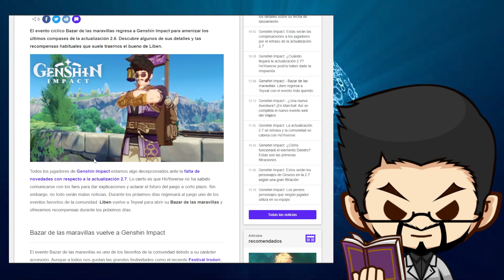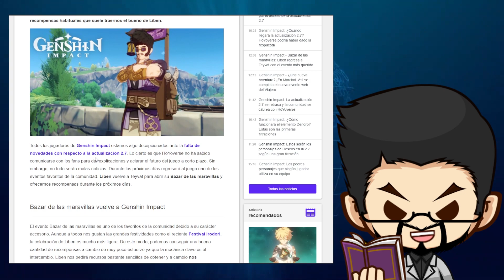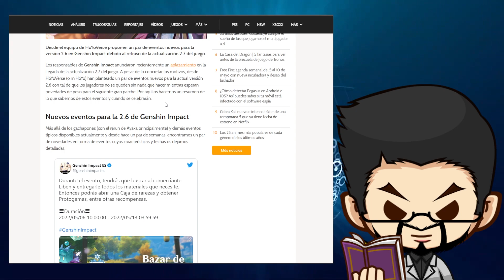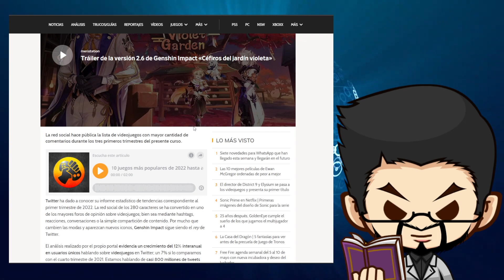Noticias Genshin Impact #1 - Genshin en Switch, HoyoWiki, Novedades 2.7 y mucho más - TheDaver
📰Noticias📰
➡️Twitter revela los 10 juegos más populares de 2022 en la red social